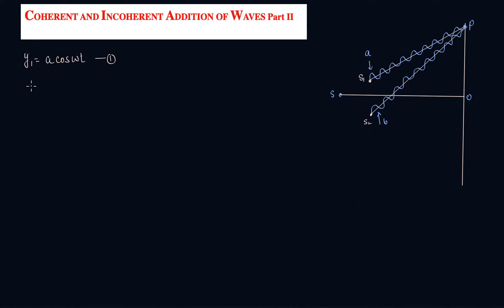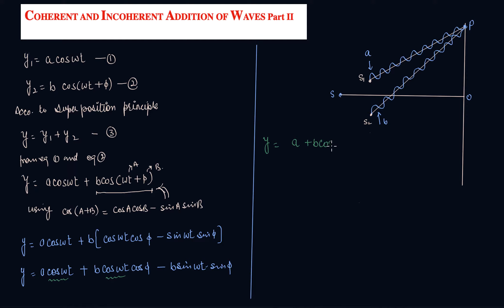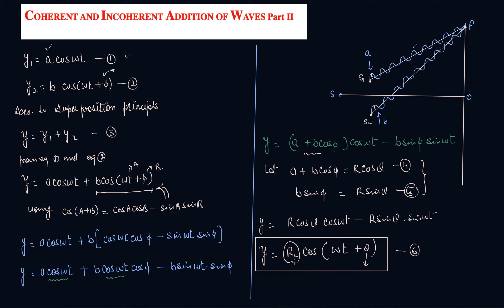Coherent and Incoherent addition of waves Part II